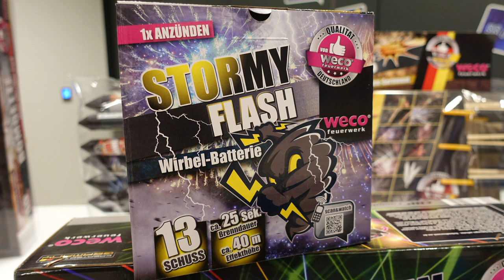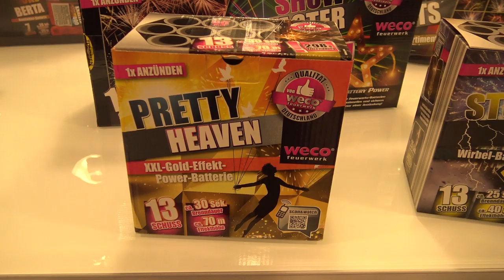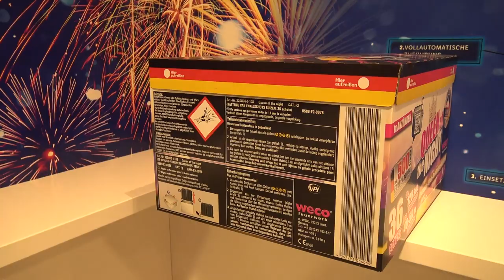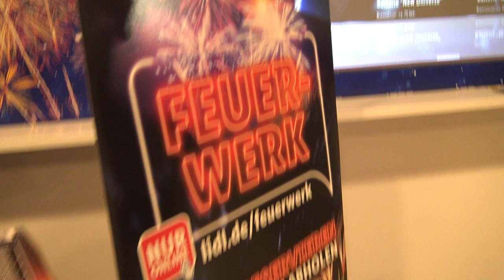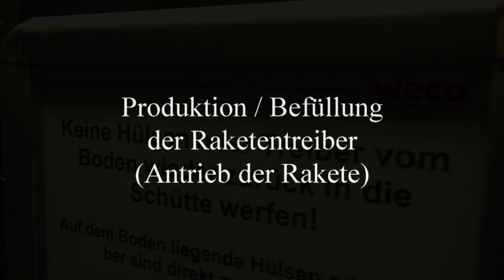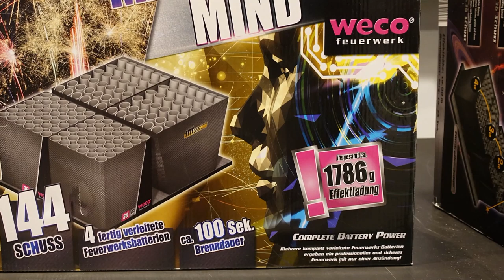Woher kommt das Lidl Feuerwerk? | PyroMotteFullHD [FullHD]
Es wird langsam zur Tradition und zu einem ganz besonderen Pyro-Treffen und außergewöhnlichem Erlebnis. Ich möchte nicht zuviel verraten. Schaut Euch einfach mein Video zu diesem Tag bei Weco Feuerwerk in Eitorf an. Vielen Dank nochmal an Lidl Deutschland.

* Kamera, Camcorder, Videoequipment:

*2x "3-Flammen-Zigarrenbrenner"

* 2x BESTER Brenner (Sturmfeuerzeug)

KEEP WATCHING.